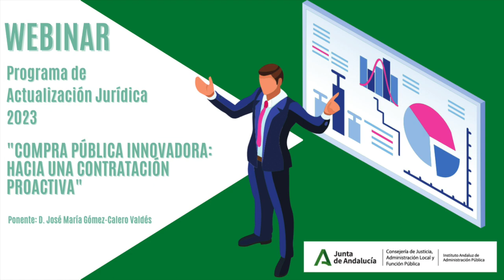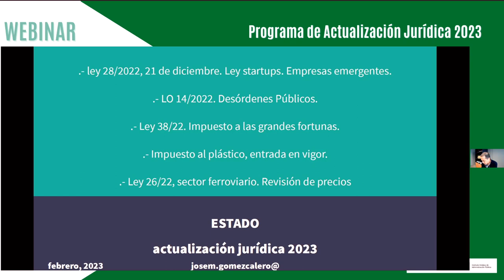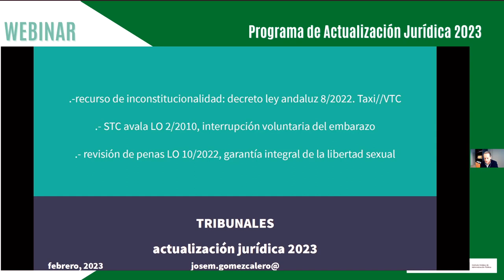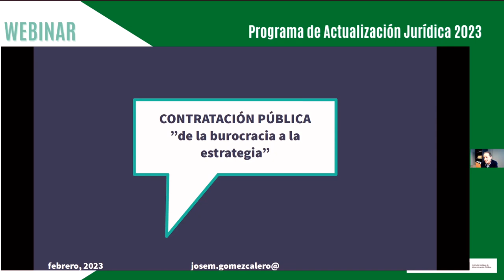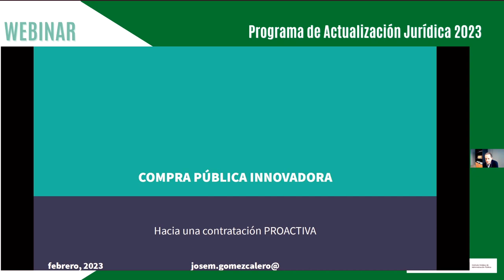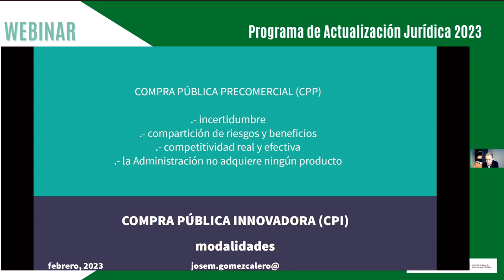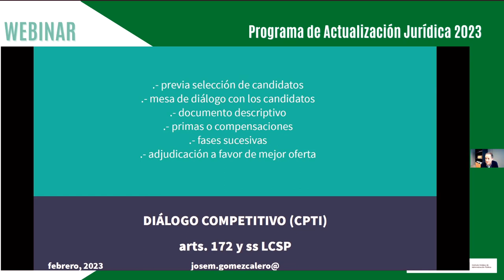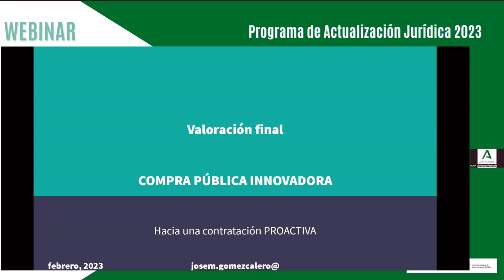Seminario de Actualización Jurídica 14/02/2023